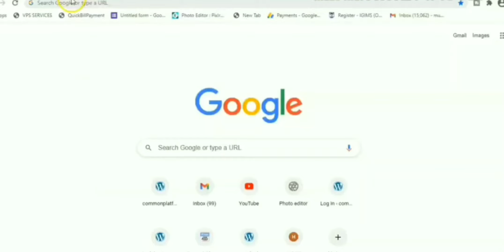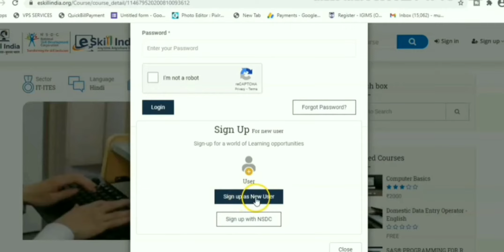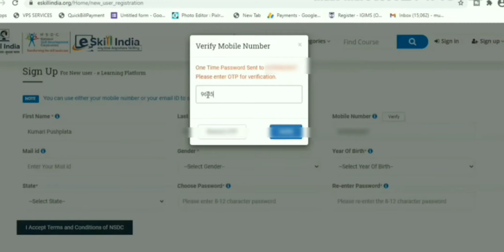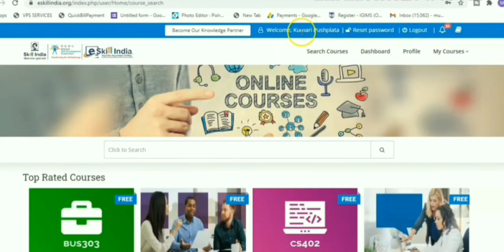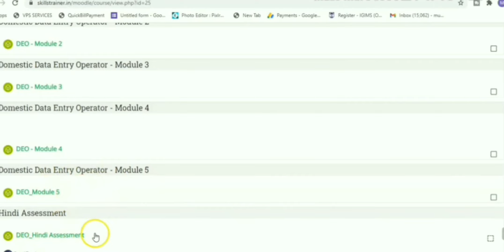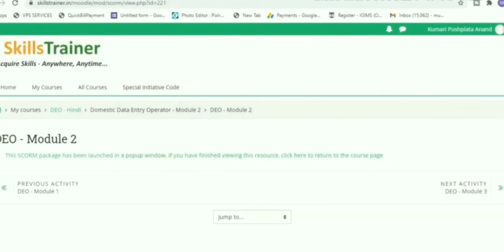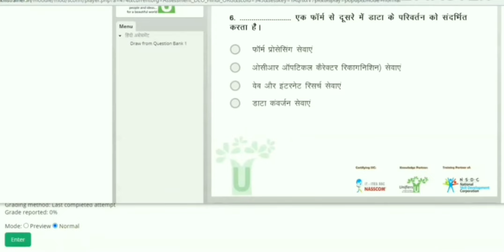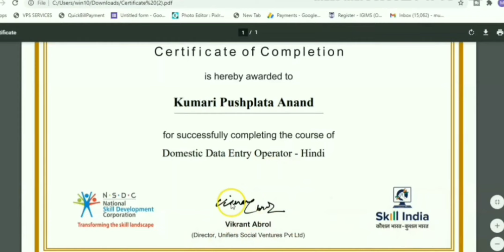Free में करें Data Entry Operator का Course Certificate के साथ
Hii……

Es Video me Dosto aap sikhenge ki ghar baithe online Free me kaise aap Data Entry Operator ka Course kar payenge aur saath hi Saath Certificate bhi aap le payenge.